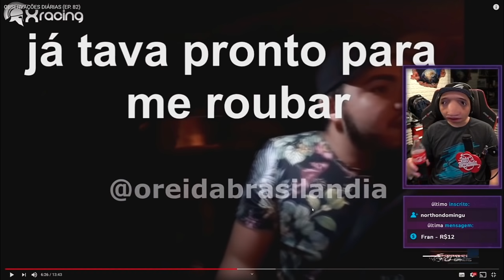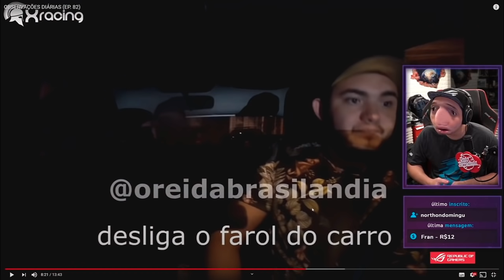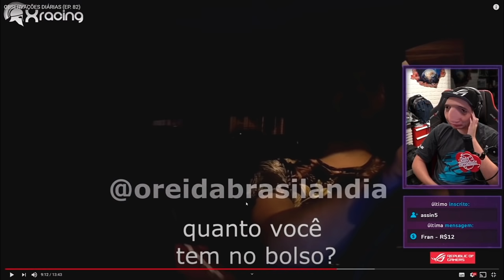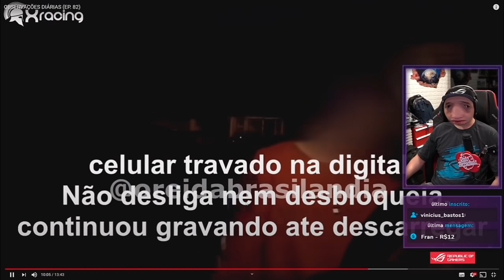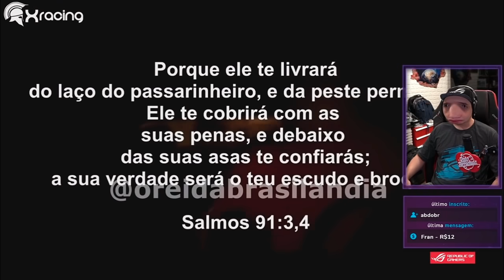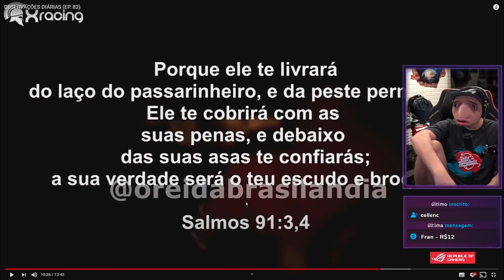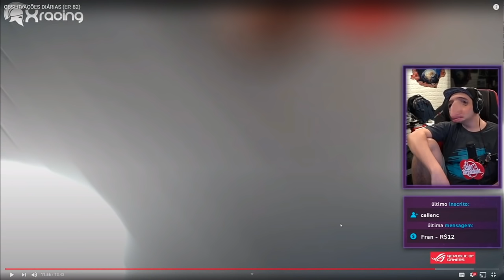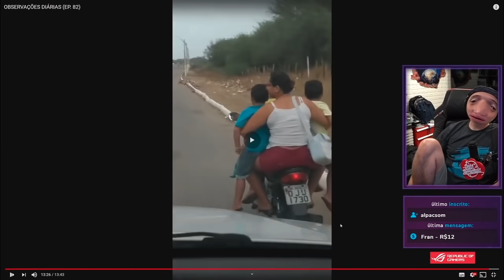JEFINHO NO XRACING OBSERVAÇÕES DIARIAS EP 82 PARTE2 (Cortes Borrachudos)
Continuação do Jefinho reagindo ao Xracing Observações Diárias. Muita zueira kkkkk Jefin na área.

***Este canal apenas realiza os cortes das lives, buscando trazer o conteudo das lives do rato borrachudo de forma resumida e mais acessivel para aqueles que não possuem tempo livre.